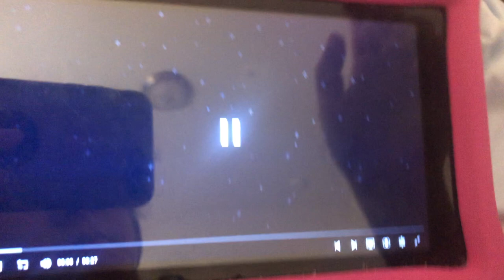It’s Christmas Time Song PlayKids